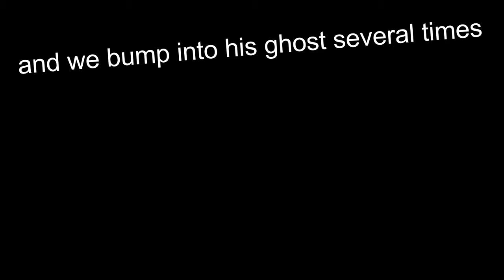Swordigo: 5 UNSOLVED mysteries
Swordigo has a number of secrets and mysteries. In this video we look at five of the most intriguing mysteries in the game and, for one of them, reveal at least part of the secret.

Some of the ideas in this video were inspired by the reddit user aradd1 in this post - give him some reddit love!